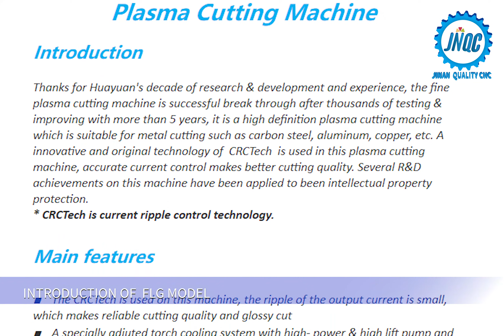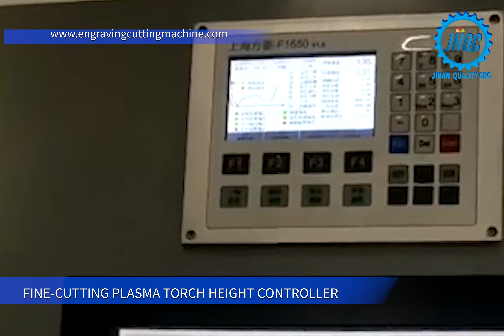JINAN QUALITY CNC FINE PLASMA CUTTING MACHINE QCP1530 WITH CHINA HUAYUAN FLG - 300HD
1.This video is to show our standard model of cnc fine plasma cutting machine QCP1530 ，and we also accept your customized orders.

2.About the plasma generator, we offer Chinese Huayuan FLG -200/300/400HD . the machine in the video is with FLG - 300HD.

3.Fine plasma cutting machines are suitable for low carbon steel, stainless steel ,aluminium cutting and other metal cutting.
It is suitable for pressure vessel, chemical vessel, industry electric power installation, chemical constuction, areaplane industry, viechle manufacturing, etc.

The max quality-cutting thickness for plasma cutting depends on its plasma generator  ( Huayuan FLG - 300HD : quality cutting for carben steel 38mm)

4.Plasma cutting machines use high-temperature and high-speed plasma arc as heat energy to melt the metal being cut and blow away the molten metal with high-speed air flow. (Nickel, titanium, etc.) for cutting, with the characteristics of fast cutting speed, narrow incision, small deformation, saving material, etc.

5.Charicteristics
The manual gas console of the inverter fine plasma cutting machine have following charicteristics:
1). Adopt the special current wave control technology, cutting quality stable and smooth
2). Professional torch cooling system, with import big flow pump and big power heat sink construction, so that torch work stable and constant
3). Multi gas input connector design to suitable for different cutting procedure to meet different material cutting requirements
4). Accurate gas adjust and digital control technology for current control to get torch wearing parts long life
6). Good HF arc strike technology, seperate HF box to avoid the HF interruption for CNC systerm, short cutting torch cable to reduce the cost and get 100% arc strike success
7). Fine communication control signal which can expand the function to work with other inteligent CNC control system

6.Flame cutting is optional for machines, and flame cutting is suitable for cut thick metal such as sheet cast iron and carbon steel（ quality cutting thickness is 200mm for metal sheet except stainless steel）

7.If you have any issues about our machines, please contact Carol

We will keep updating new videos for your reference.